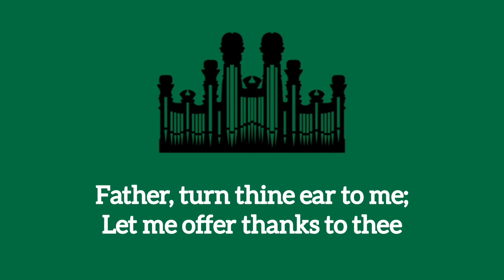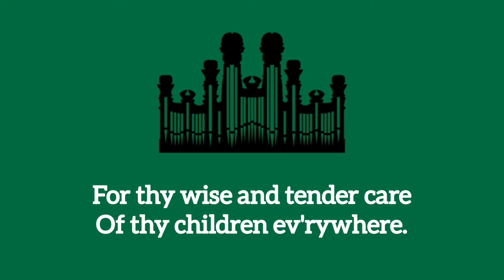Hymn #306 God's Daily Care (Music only)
Hymn #306 God's Daily Care